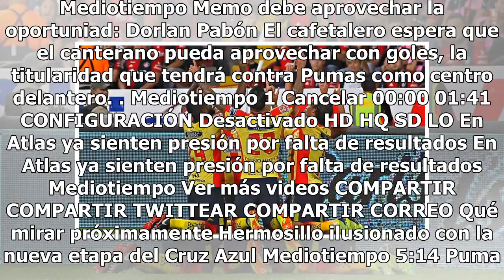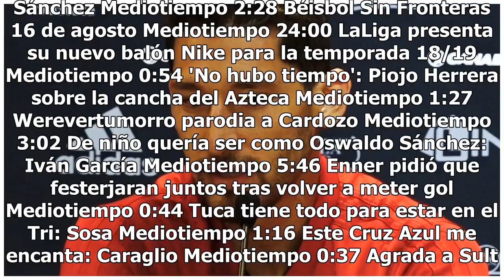¡En llamas! Sin gol, ni triunfo, Atlas cae ante Monarcas en casa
Morelia ganó 0-1 a unos Rojinegros que siguen sin ganar en el Apertura 2018 y se han convertido en el único equipo de la Liga sin anotar un gol. Ya suma 450 minutos de sequía. Atlas salió a jugar los primeros minutos del juego contra Monarcas con ansiedad que lo hacían verse mejor que los michoacano...